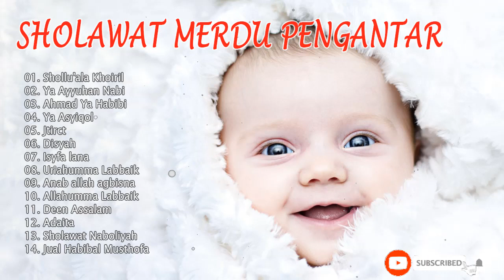SHOLAWAT NABI ALLAHUL KAFI SHOLAWAT NABI MERDU SHOLAWAT NABI PENGANTAR TIDUR SHOLAWAT MERDU